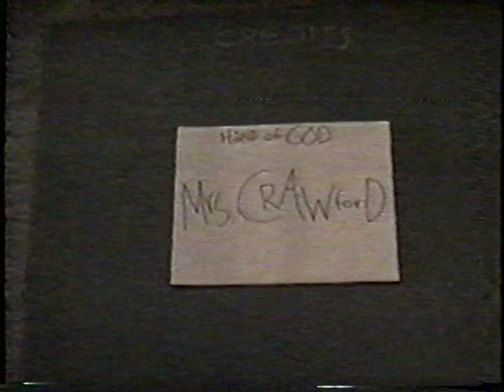David & Goliath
A project my friends and I put together for a high school literature class in the late 90s using my dad's old VHS camcorder. Special thanks to my friend Benji J. for transferring it to DVD format and allowing me to upload it here for the world to see.